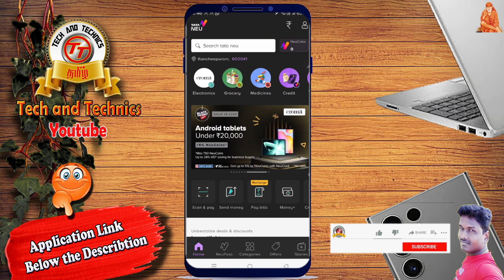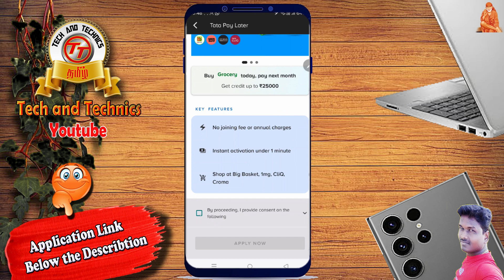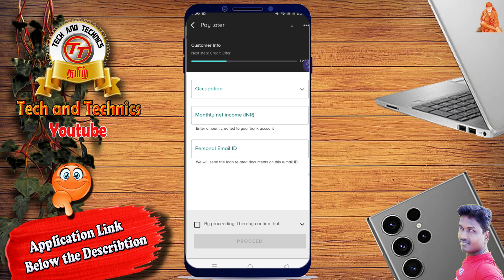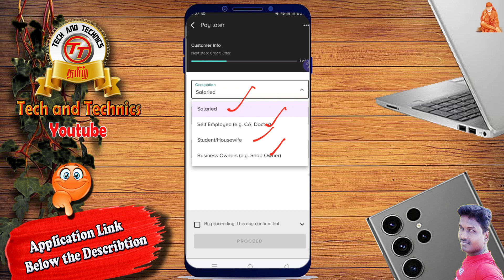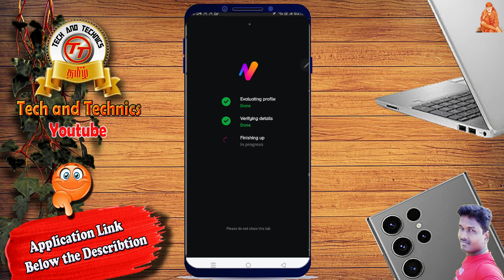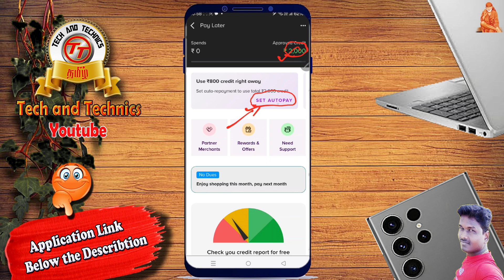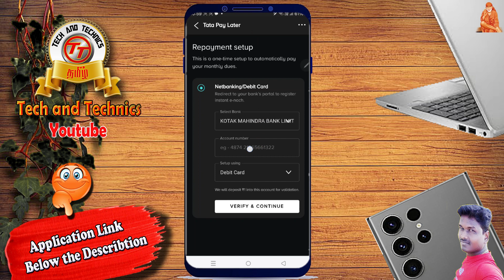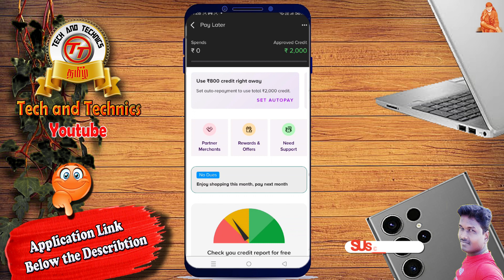TATA Neu Pay Later Lunched Tata pay Later apply Online approved TATA_Pay_Later @Tech and Technics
✅tata Neu Credit Card Apply using Application  :
👉Out Referal Code :MANI6745

                                              PF Helpline                          ✔